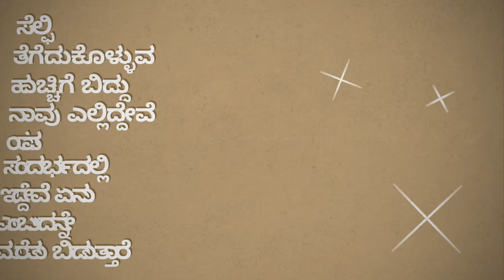hospital staff took a sefie with deadbody of NTR son nandamuri harikrishna!! most shameless act!!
with The body of actor and politician Hari Krishna who died on car accident on 29th August 2018
after harikrishna declared dead and doctor come out of the casualty ward the four employee of kamineni hospital who took selfie with Dead body now this is viral on social media